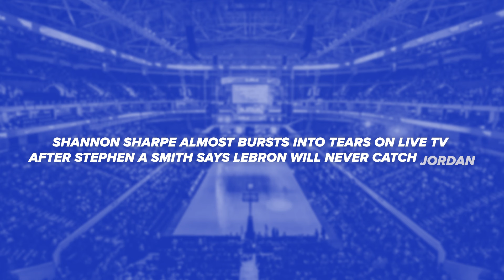Shannon Sharpe Almost Bursts Into Tears, Tim Ledger Checks Mike Greenberg